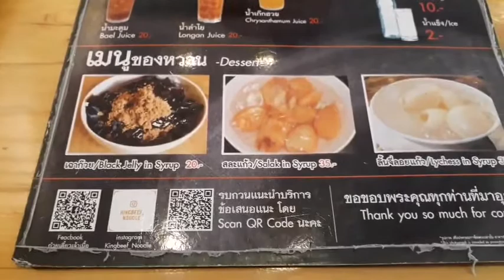มื้อเที่ยงวันนี้ ร้านก๋วยเตี๋ยวเจ้าเนื้อ / vdo original/ 29.02.2020